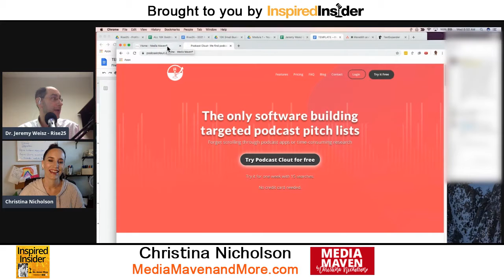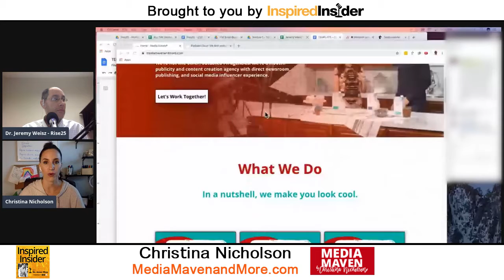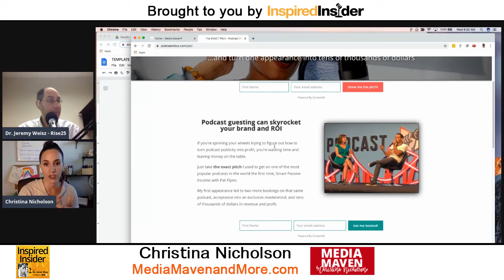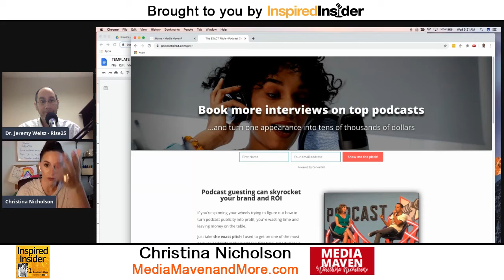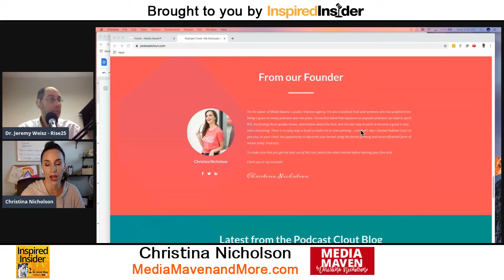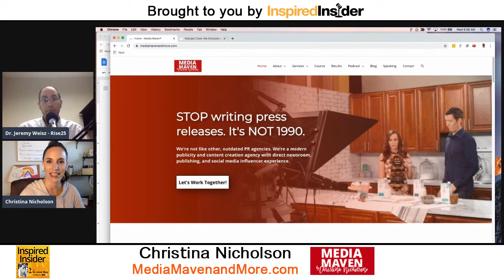Christina Nicholson of MediaMavenandMore.com on InspiredInsider with Dr. Jeremy Weisz